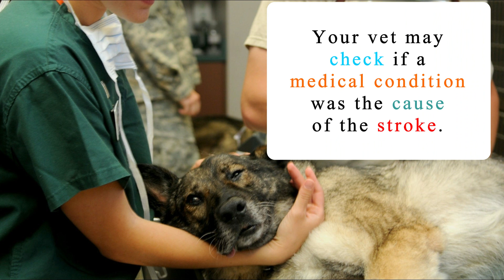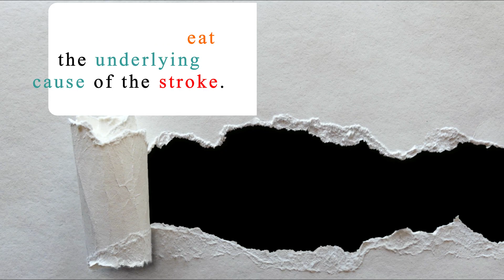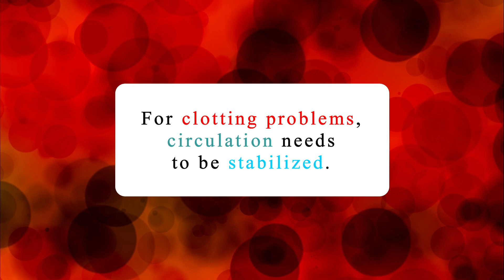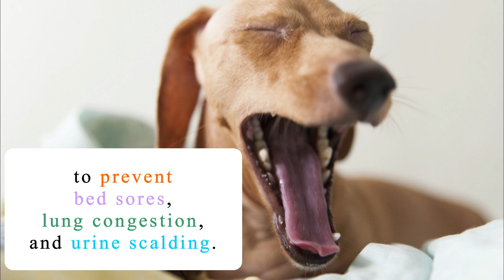Strokes in Dogs: Diagnosis and Treatment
In this video we will cover diagnosis, stroke treatment goals, treatment options, caring for a dog that is recumbent, and stroke prevention.

These Stroke Symptoms Can Come on Like Gangbusters, Even in Pets

5 Symptoms of a Stroke in a Dog or Cat

Would you know if your dog had a stroke?

Photos ~
Pixabay

Music ~
“Level Plane” by Riot